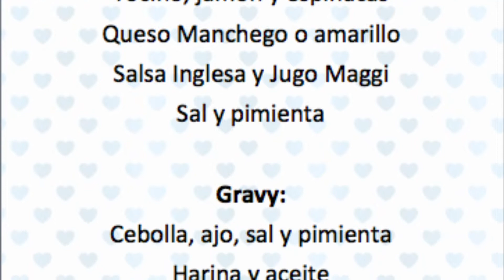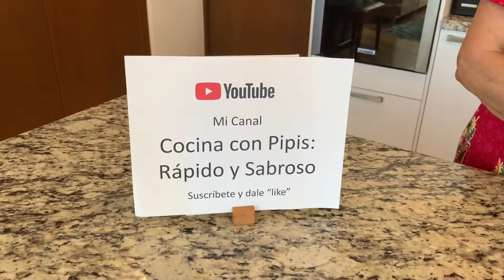Rollo de Pollo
Rollo de pollo con 5 ingredientes; pollo, tocino, jamón, espinacas y queso, acompañado con un gravy de harina, ajo y cebolla.